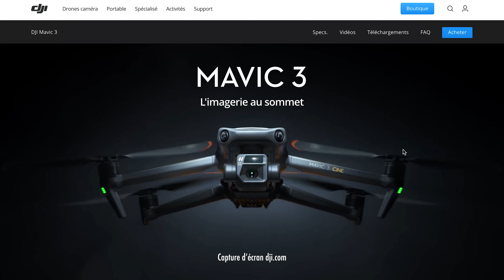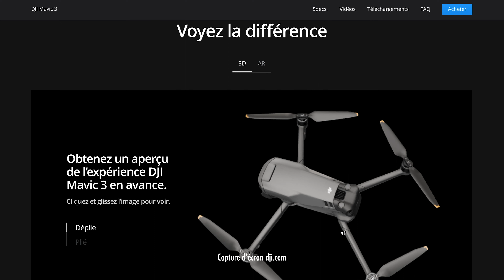Quel drone choisir en 2022 ? - Mavic Air 2S, Mavic 3 Pro, Phantom 4 - Brool Video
Brool Video revient dans une nouvelle revue de matériel. Cette fois-ci, on s’attaque à un produit essentiel aujourd’hui à vos productions : les prises de vue aériennes. Plus précisément, on compare pour vous les drones actuels, afin de trouver le meilleur drone de 2022. Quel drone acheter en 2022 ? Pour quel budget ? A qui s’adresse tel ou tel drone ? C’est aussi pour nous l’occasion de vous présenter un nouveau vlog sur du matériel professionnel.

Comparaison
L’idée est donc de comparer les drones suivants : DJI Mavic 2 Pro, DJI Mavic Air 2S et le DJI Mavic 3 Pro. Nous parlons également du DJI Mavic Mini 2, du DJI Mavic Mini SE ou encore du DJI Phantom 4 V2 et du fameux DJI FPV.

Chacun à ses points forts, ses points faibles et ses révolutions. Aujourd’hui, le DJI Mavic Mini 2 et le DJI Mavic Mini SE commencent à dater, par rapport à leurs dates de sortie, mais aussi pour les technologies qu’ils proposent. De même pour le Mavic 2 Pro malgré qu’il intègre un capteur Micro 4/3 et le profil D-Log, parmi d’autres points forts. Nous évoquons dans la vidéo le DJI FPV mais il est nécessaire de rappeler qu’il reste indépendant de cette liste. Le DJI FPV est un drone d’immersion et non pas un drone à proprement dit stabilisé.

En 2022, il faut donc retenir le DJI Air 2S et son supérieur, le Mavic 3 Pro. Les deux proposent des technologies avancées, intégrant notamment le profil D-Log ou encore des enregistrements en ralenti (60 fps en 4K sur le Air 2S, 120 fps sur le Mavic 3 Pro).

En espérant que notre vidéo vous aura aider à savoir quel est le meilleur drone à acheter en 2022. Vous pouvez retrouver d’autres vidéos sur du matériel sur notre chaine Youtube.

@Brool Video

MATÉRIEL UTILISÉ

Sony A7C 4K
Micro Sony ECM-Y
DJI Mavic Mini 1 & 2